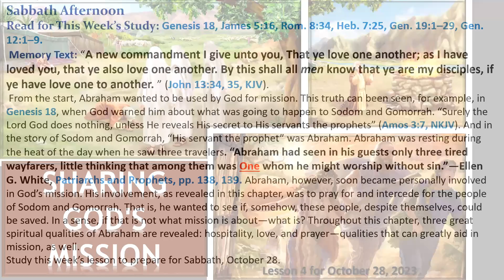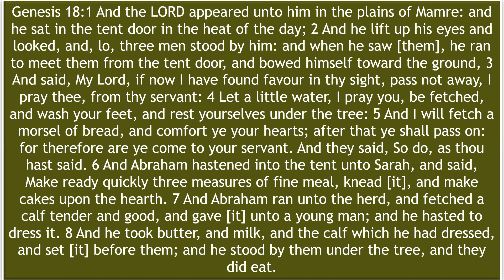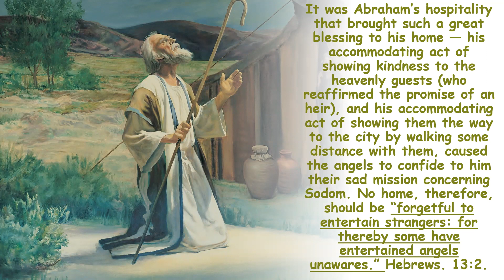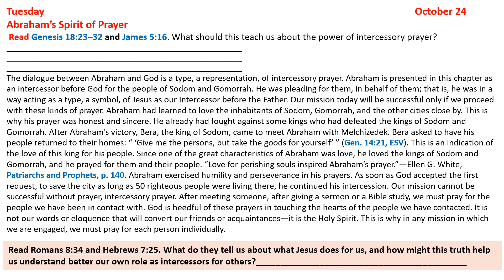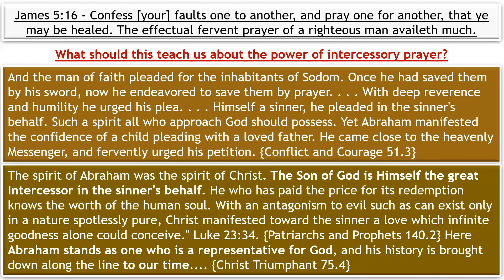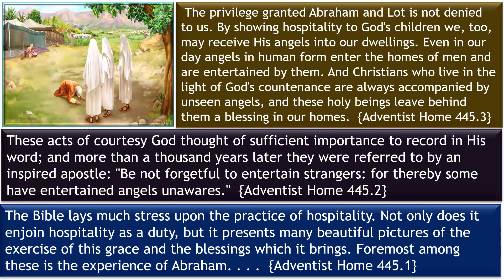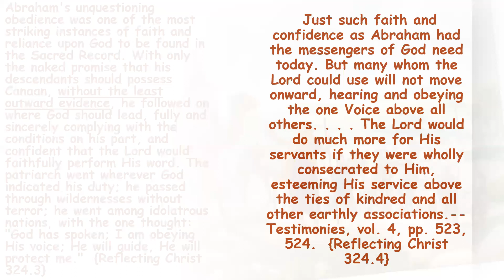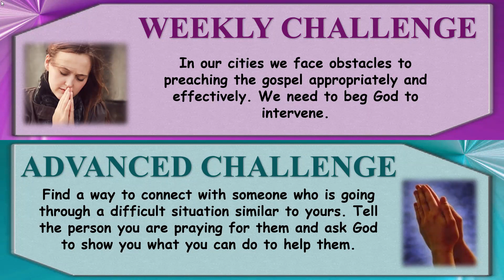SHARING GOD'S MISSION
Sabbath School Lesson 4 for Sabbath october 28, 2023